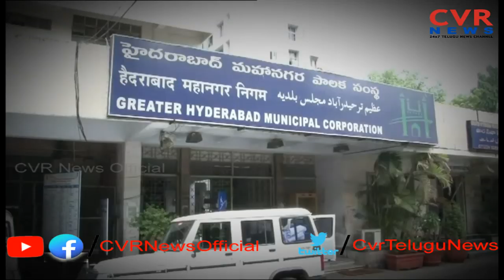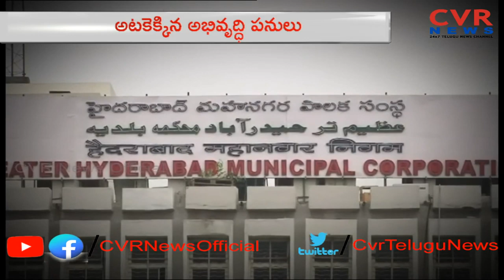Ruling And Opposition Leaders Fires On Greater Hyderabad Municipal Corporation Works | CVR News